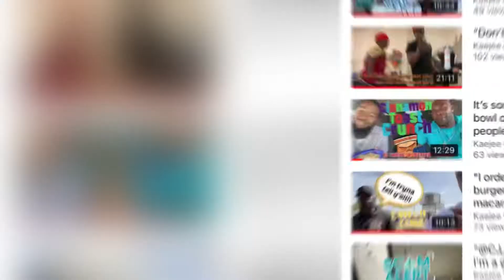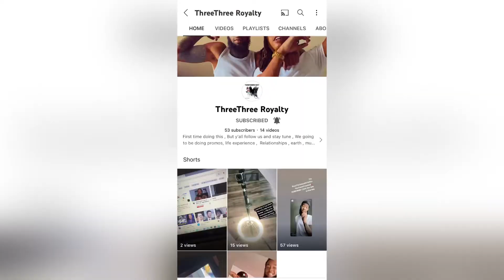Instagram live!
I saw one of the subs on instagram live and pulled up on him! Let’s see what he’s got popping!